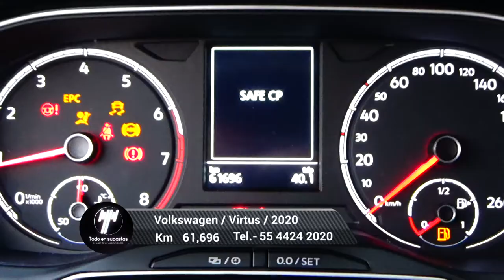Volkswagen / Virtus/2020 - 5250